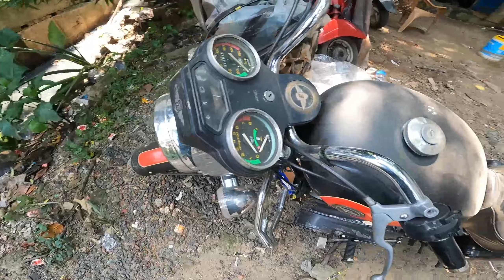Bullet Not starting After washing || Bullet missing problem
How to solve bullet missing problem after wasing.
Lightning 535 bullet.

Ride to Rishia Dam || Kuldiha wildlife sanctuary || Odisha, India's best kept secret

🟠My gear 🟠

🔸IPHONE 11
🔸Dji Drone mavic mini 2